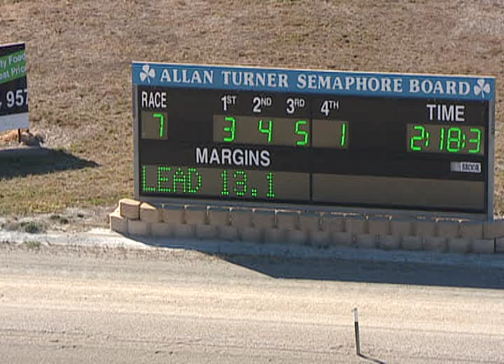Globe Derby Park 29/04/18 Trial 7